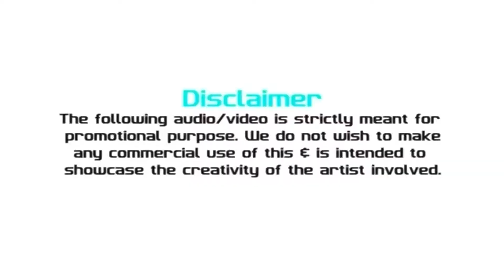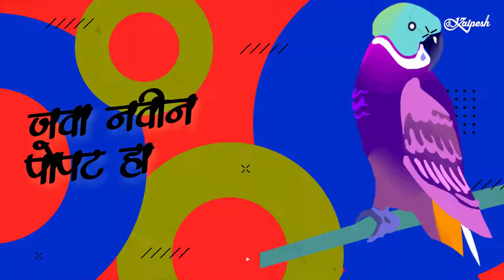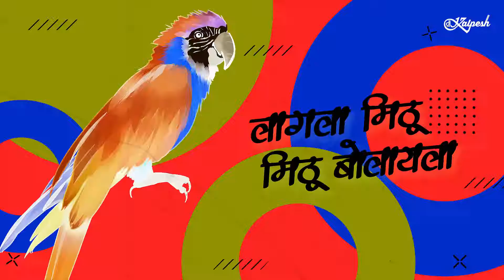Java Navin Popat Ha - Navin Popat Ha | Tapori Mix | DJ Kalpesh Mumbai | Anand Shinde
Topic
1) java navin popat ha
2) navin popat Remix
3) java navin popat ha lagla
5) navin popat DJ Mix
6) navin popat Remix